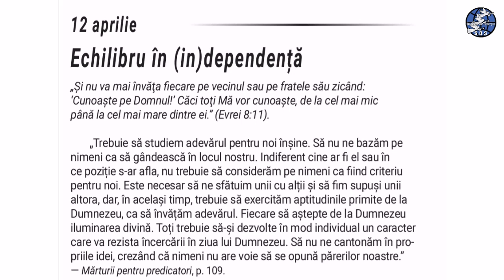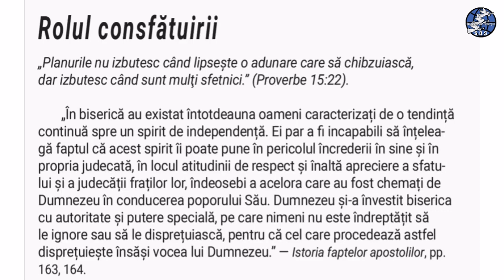12 Aprilie. Echilibru în independență.(audio)